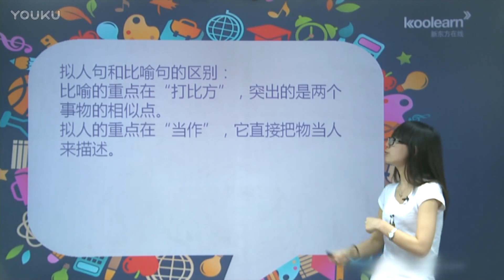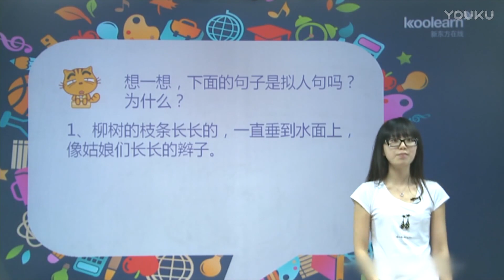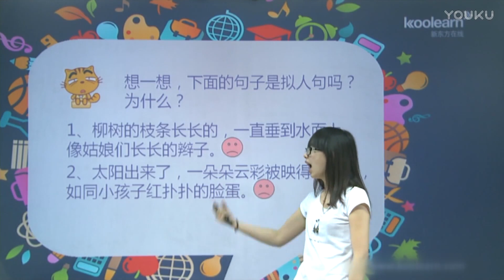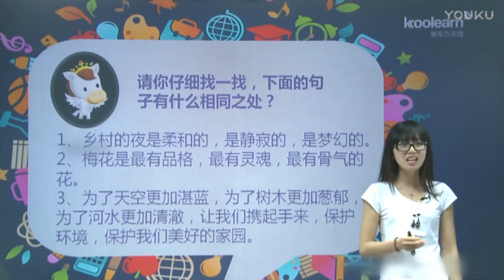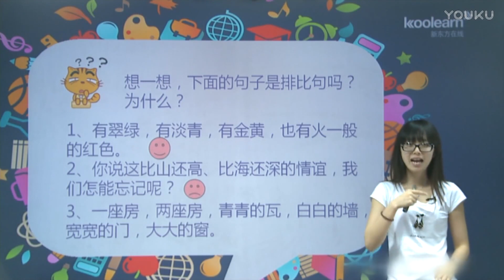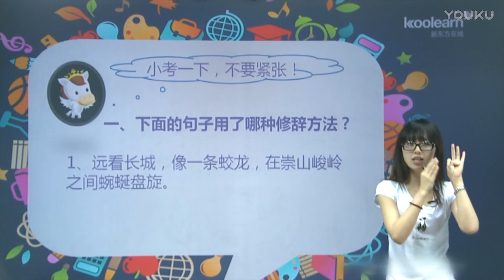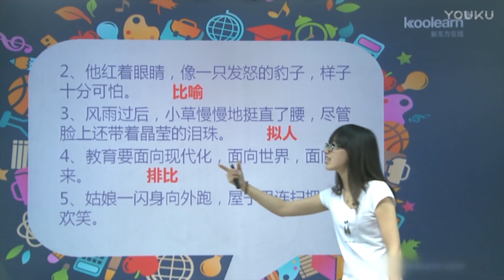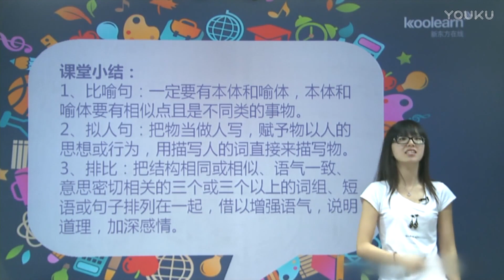16修辞手法巧应用2